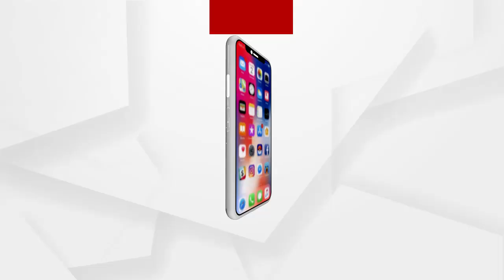ଆସନ୍ତା ଜୁନ୍ 1 ତାରିଖରୁ ଆରମ୍ଭ ହେବ ପୁରୀ ଐତିହ୍ୟ କରିଡରର ପ୍ରକଳ୍ପ କାର୍ଯ୍ୟ ....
ଆସନ୍ତା ଜୁନ୍ 1 ତାରିଖରୁ ଆରମ୍ଭ ହେବ ଐତିହ୍ୟ କରିଡରର ପ୍ରକଳ୍ପ କାର୍ଯ୍ୟ। ସେଥିପାଇଁ ପ୍ରଶାସନିକ ସ୍ତରରେ ବେଶ ତତ୍ପରତା ଦେଖାଦେଇଛି। ଶ୍ରୀମନ୍ଦିର 75 ମିଟର ସୁରକ୍ଷା ଜୋନ ମଧ୍ୟରୁ ପ୍ରାୟ 87 ପ୍ରତିଶତ ଜମି ଅଧିଗ୍ରହଣ କାର୍ଯ୍ୟ ଶେଷ ହୋଇଛି। ଶ୍ରୀମନ୍ଦିର ଚତୁର୍ପାଶ୍ୱରେ ଥିବା 18 ଟି ମଠ ମଧ୍ୟରୁ ପ୍ରାୟତଃ ମଠର ଉଚ୍ଛେଦ କାର୍ଯ୍ୟ ଶେଷ ହୋଇଛି .